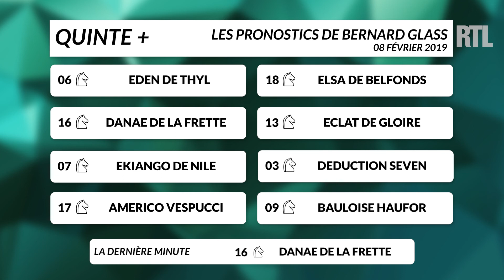On refait les courses du 08 février 2019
Retrouvez les pronostics de Bernard Glass pour le quinté du 8 février 2019 à l'hippodrome de Cagnes-sur-Mer.